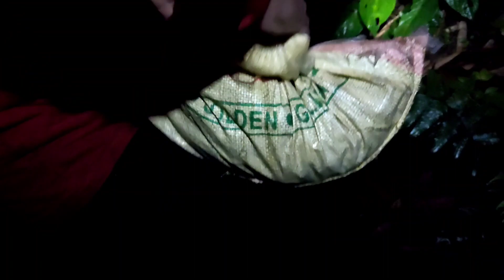Chakai🦀 chhit leh U-chang/ziaizaw man!!!!